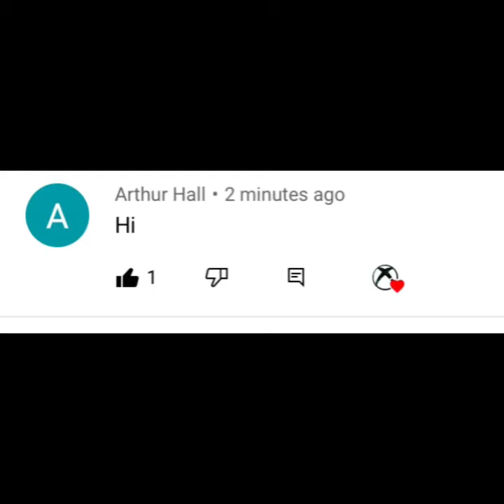Very boring video idle clone 2